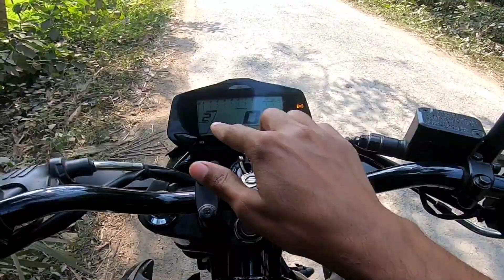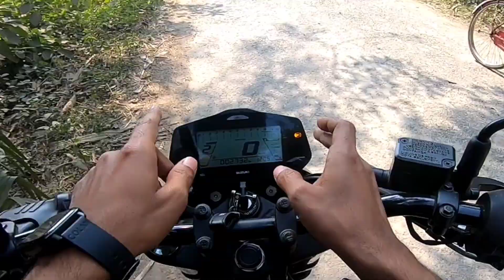Suzuki Gixxer Fi ABS 2023 Riding Experience || Partho Ghosh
Suzuki Gixxer Fi ABS 2023 Riding Experience.

Follow: Partho Ghosh